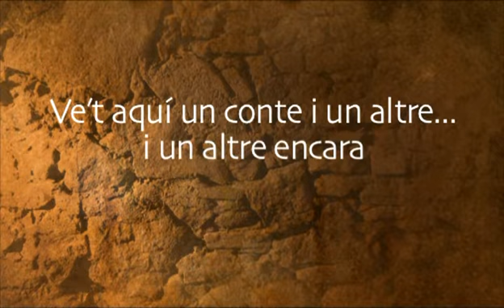300 contes per a un Tricentenari: A casa seva, el carboner és el rei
Hi ha una dita que diu: 'A casa seva, el carboner, n'és el rei'. Ve d'una vegada d'un carboner que justament era a casa seva una negra nit que algú va trucar a la porta.